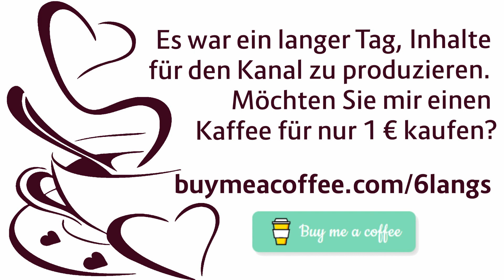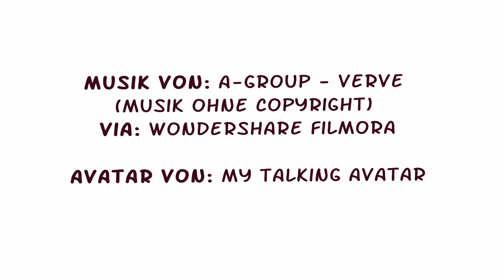Dialog 11 - Bezahlen (A1) [Easy German with free dialogues online]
Lernen Sie eine Sprache, haben aber niemanden zum Üben? Schämst du dich, mit anderen Menschen zu üben?

Wenn Ihre Antwort "Ja!" War Um mindestens eine dieser Fragen zu beantworten, schließen Sie sich 6 Langs an und üben Sie Ihre Konversation mit kleinen Dialogen so oft Sie möchten!

Wöchentliche Dialoge, eine Sprache pro Tag:

Monday - English
Martes - Español
Mercredi - Français
Donnerstag - Deutsch
Venerdì - Italiano
Sábado - Português

ES WAR EIN LANGER TAG, UM INHALTE FÜR DEN KANAL ZU PRODUZIEREN. MÖCHTEN SIE MIR EINEN KAFFEE FÜR NUR 1 € KAUFEN?